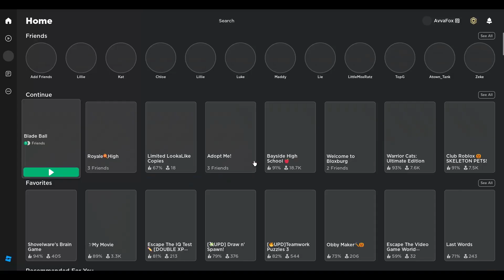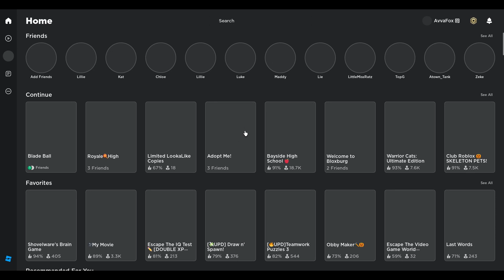Roblox with Avvafox - Playing more Bladeball!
Hi this is Avvafox. Join me as I play more Bladeball!